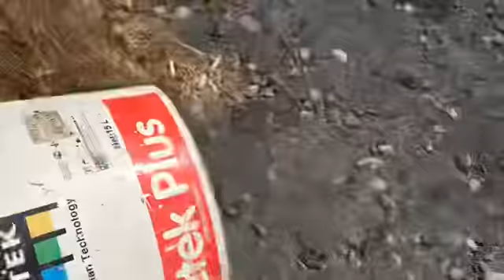Կրթական պարտեզ մեր թաղամասում